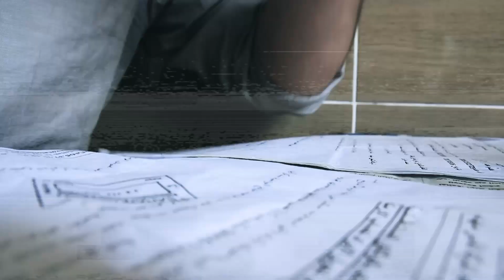قصتي مع الموت .... قريبا